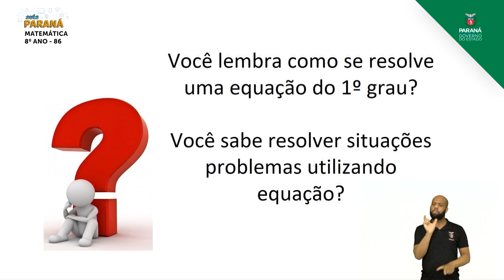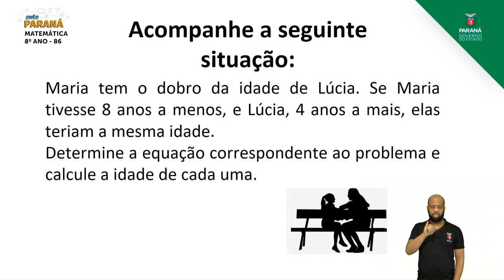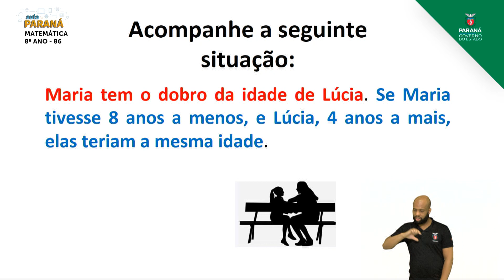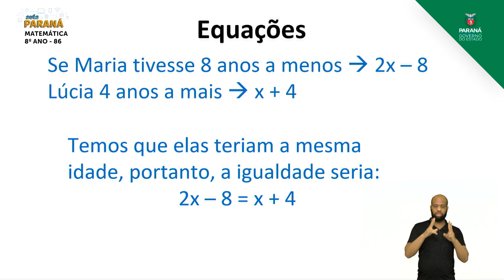2021 | Resumo da Aula | 8º Ano | Matemática | Aula 86 - Equação do 1º Grau com Uma Incó... - Parte 4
Professora Arabel Petroski